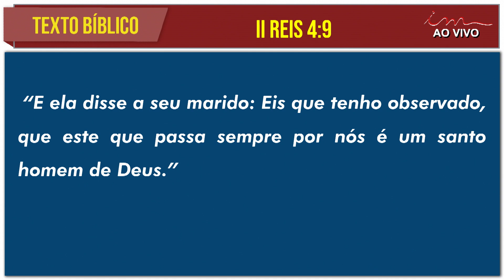14/04/2023 - [MADRUGADA] - Igreja Cristã Maranata - II REIS 4:8-9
Madrugada Igreja Cristã Maranata, transmitido no dia 14 de Abril de 2023 - Sexta feira.